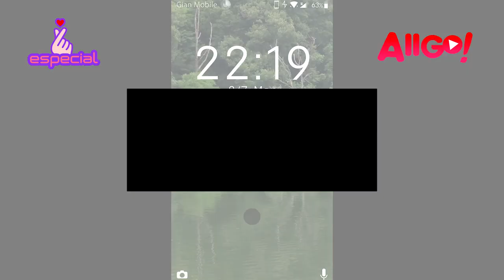🙋🇧🇷🙋‍♂️Os MELHORES doramas POLÍTICOS | AIIGO! Doramas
Veja aqui no AIIGO! os melhores doramas políticos de Kdrama, Jdrama, Cdrama e Lakorn!

E não se fala em outra coisa se não política, e se você já vota ou ainda não,  para entrar nesse clima eleitoral, o AIIGO! vai mostrar pra você uma lista com doramas políticos!

🔷EQUIPE AIIGO!

NARRAÇÃO E ROTEIRO: Takashi (TKS) / Mari San
EDIÇÃO: John Z/ Takashi (TKS)
PUBLICIDADE E MARKETING: Lívia/ Jean (Jan Jan)/ Takashi (TKS)
DIREÇÃO GERAL: Takashi (TKS)